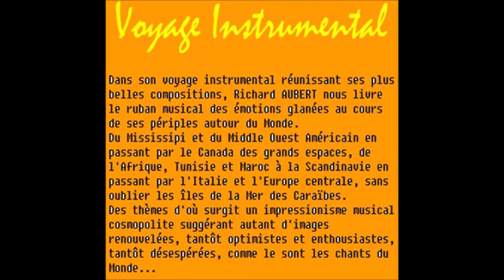Richard Aubert Traces d'amour(Elle)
1973 / 1990 : Carrière artistique internationale en tant que compositeur et violoniste dans la Pop- Music et le Jazz Rock. puis chanteur sous son Patronyme ainsi que sous les Pseudonymes : KLASSIK, KLASSIK Richard, KLASSIK Generation, RICKY VAL dans la Dance Music.